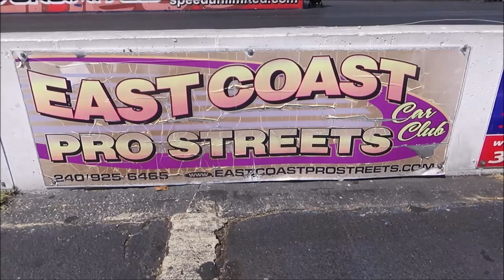1957 Chevy Wagon Nostalgia Drag Car at MIR Legends Hotrods Customs & Classic Cars Dreamgoatinc Video